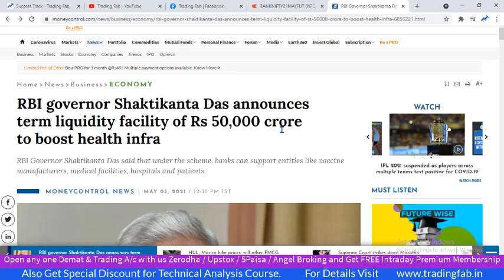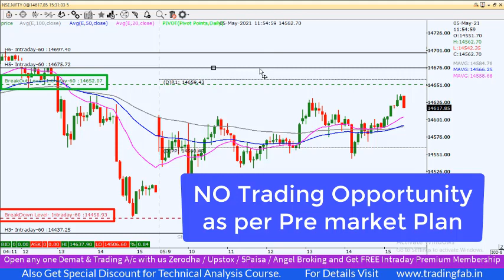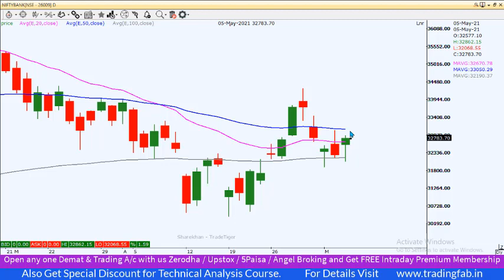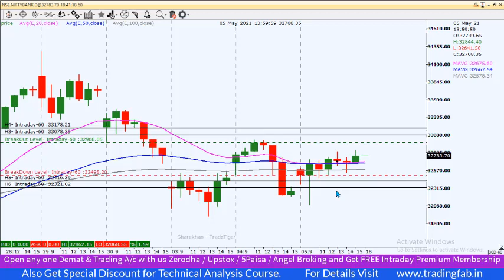Nifty & Banknifty Intraday Levels 06 05 21 | Inside Bar Trading | Double Bottom | Weekly Expiry Day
nifty 50
sgx nifty
nifty today
nse nifty
sgx nifty live
nifty live
nifty 50 share price
nifty index
nifty chart
nifty future
nifty analysis
nifty meaning
nifty graph
5paisa account opening
Inside Bar Trading
Double Bottom
Weekly Expiry Day